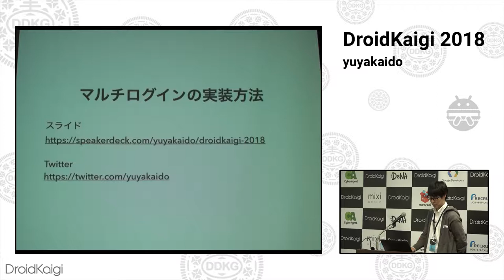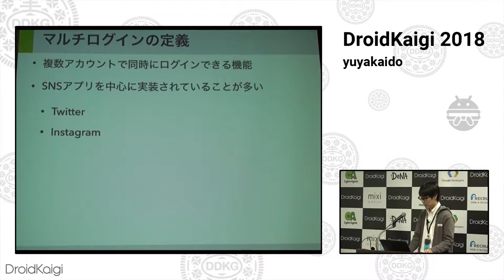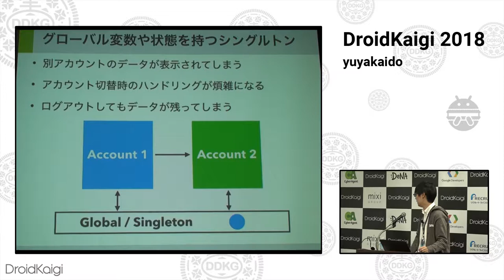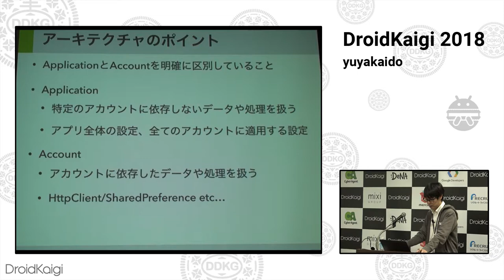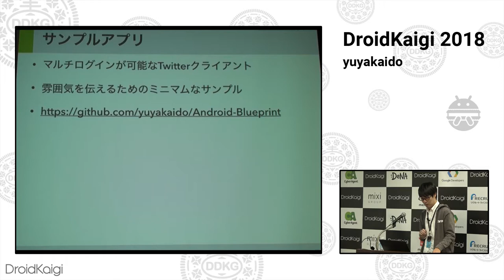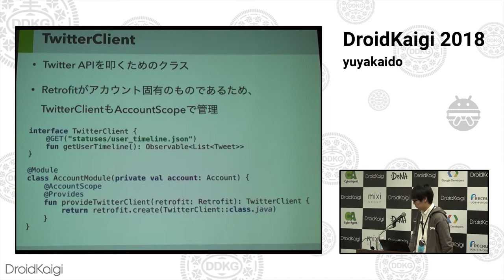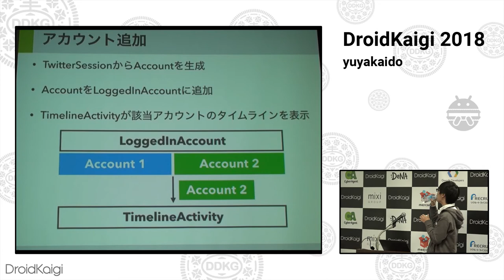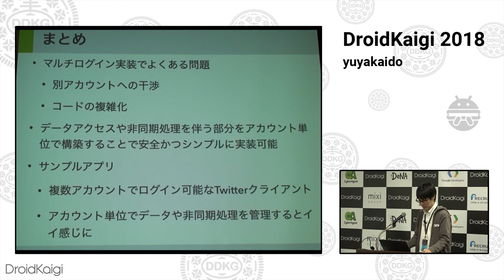DroidKaigi 2018 - マルチログインの実装方法 / yuyakaido [JA]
【概要】
最近のSNSアプリには当たり前のようにマルチログイン機能が実装されるようになっていますが、いざ自分でこのマルチログインを実装しようとすると様々な壁にぶつかります。具体的には、シングルトンの扱いや、実行中の非同期処理のキャンセル、永続化されたデータの扱いなどです。本発表では、マルチログイン機能を開発するための手法を解説します。

【対象者】
・マルチログイン機能の実装に悩んでいる方
・マルチログインによってコードが複雑化してしまって困っている方

【目次】
・マルチログインの定義
・マルチログインの実装において障壁となるもの
    ・シングルトン
    ・実行されている非同期処理
    ・永続化されたデータ
・障壁を回避するための方法論
    ・シングルトンで定義して良いもの、ダメなもの
    ・非同期処理の管理方法
    ・Daggerを使った永続化データのコンテナ化

Android技術情報の共有とコミュニケーションを目的に、2018年2月8日(木)、9日(金)の2日間開催しました。
今回は「ニッチな技術とコミュニケーション」を重視しました。

DroidKaigi is a developer-first Android conference.
Our objectives are to help Android developers to share knowledge about Android development and connect with other Android developers.
The conference will be held on 8th - 9th February 2018 with "Niche Technology and Communication" as the main theme.